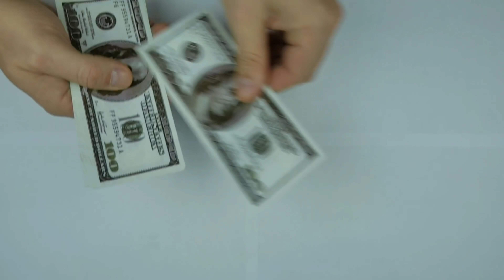चाणक्य ने बताया था कि ऐसी औरतों से रहें दूर || chankya niti educational motivational video